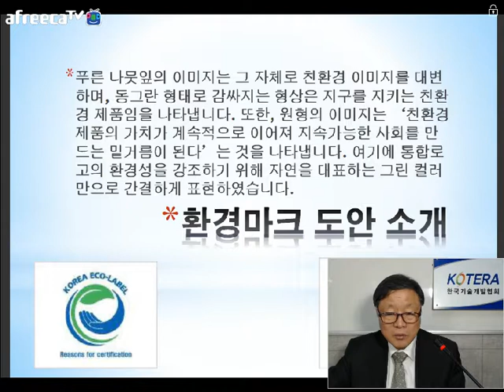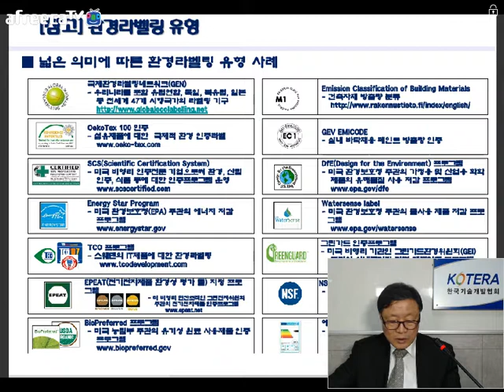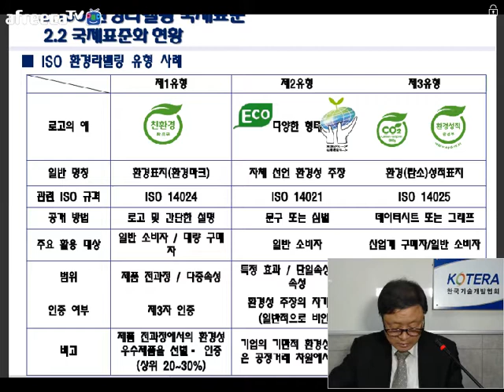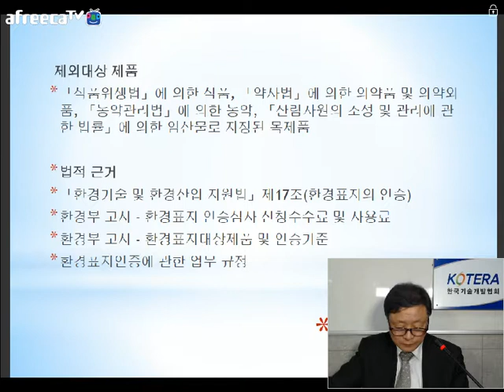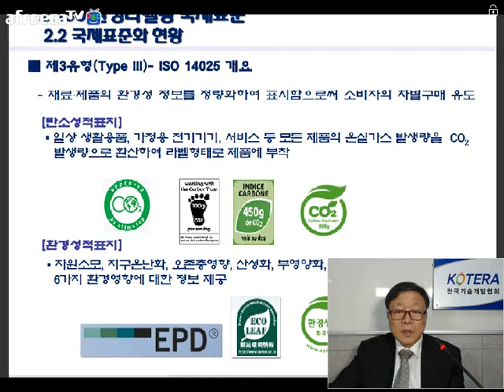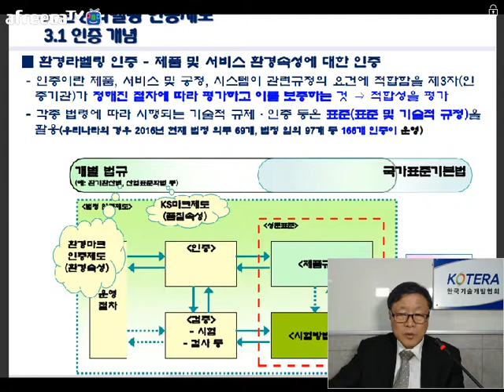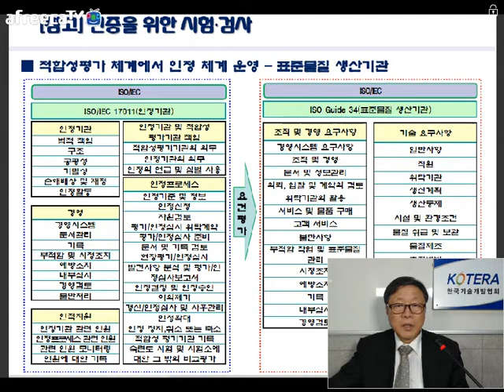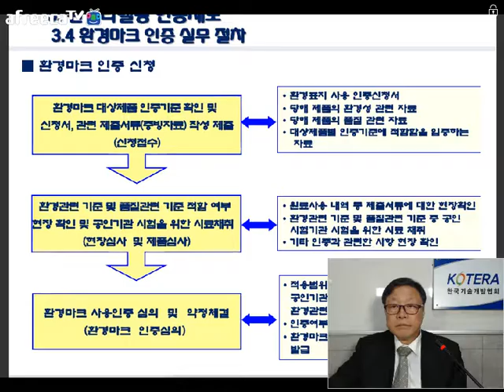[KOTERA TV] 환경마크 인증받는 방법(170412)_이권태수석전문위원(현 ISO심사위원)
1. 개요
2. ISO 환경라벨링 국제표준
3. 환경라벨링 인증제도